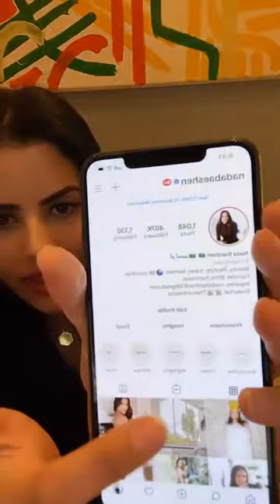Interview with Ivan Pol